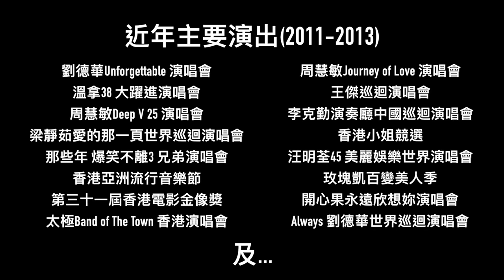Sunny Wong Profile - Dance Union@Sunny Wong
星級舞蹈藝員培訓課程

Dance Union@Sunny Wong由香港著名舞蹈總監Sunny Wong創立，為本港舞蹈界提供專業舞蹈培訓，讓熱愛跳舞的青少年及兒童得以一展所長。

Dance Union專業舞蹈演藝課程由Sunny Wong及其資深導師團隊親自設計，課程以半年為期，教授學員全面的舞蹈技巧，包括Hip Hop, Jazz, Ballet 芭蕾舞, Funky Dance, 瑜珈, 中國舞等舞種，讓學員掌握不同類形的舞台演出需求，以應付市場多變且多元化的需求。

Dance Union專業舞蹈課程成立至今已成功培育超過600名學生，大部份均從事舞蹈演出及教育工作，當中不少已成為專業舞蹈藝員，並參與包括郭富城、劉德華、陳慧琳、譚詠麟、李克勤、孫燕姿、周慧敏、古巨基、李玟等的演唱會演出，成績驕人。Dance Union的學生亦經常獲邀出席不同類型既慈善演出及商業活動演出，從中累積了大量的舞台經驗，成為香港舞蹈界的中流砥柱。

最好的幼兒教育

Dance Union的少年及兒童舞蹈課程為3至13歲兒童及14至於6歲少年提供全面舞蹈才藝潛能拓展，課程以流行爵士舞為主體，培養學生的音樂感及節拍的掌握，以舞蹈為藝術溝通的語言，訓練兒童的自信及創造力。

少年及兒童舞蹈演藝課程開辦至今，一直深受業界支持，少年及小朋友特有的氣質，加上精巧的舞蹈技巧，讓他們的演出成為不同場合的焦點，故受到不少公開演出的邀請。一班小小的舞蹈員已經得到不少的公開演出機會，包括慈善活動、大型比賽、廣告、商業演出，當中包括開心果永遠欣想您演唱會、無綫電視猩猩同學會、海港城聖誕亮燈儀式、香港動漫電玩節、NowTV節目舞動奇跡再現、饑饉三十等等。

Dance Union@Sunny Wong的Fire Dance專業塑身舞蹈課程以舞蹈為基礎，透過各類型的舞蹈學習，達到運動的效果。 Dance Union@Sunny Wong的Fire Dance專業塑身舞蹈課程由本校的塑身專家及舞蹈導師精心設計，漸進式內容令身體達致自然的美，獨一無二的一站式塑身管理幫助你成功瘦身之餘，同時有助 加強你的身體健康。

課程提供多個舞種供學生選擇，學生可以從多方面達致瘦身效果，亦可自行揀選組合，進行針對性的消脂塑身。

Dance Union Fire Dance專業塑身舞蹈課程的導師擁有豐富的教學經驗及塑身心得，一直以來吸引到不少學生，亦曾獲不少公司企業邀請開辦課堂及工作坊，讓其員工在工作與生活之間到平衡，減輕工作壓力，鍛鍊健康身體，為每天忙碌的工作做好準備。

Dance Union地址
香港銅鑼灣摩頓台5號百富中心2樓